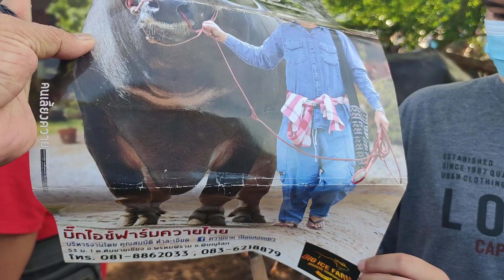ราคาควายสวยๆงามๆ ตลาดนัดโค-กระบือสมเด็จ อำเภอสมเด็จ จังหวัดกาฬสินธุ์ (9 ตค 65)